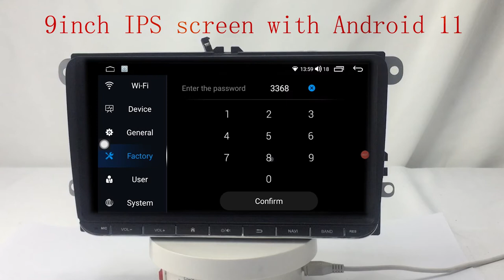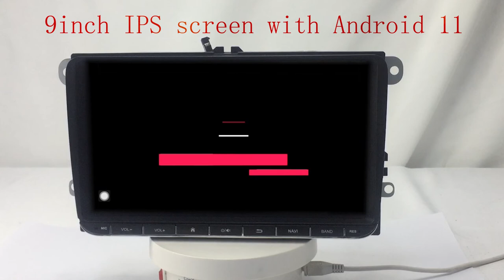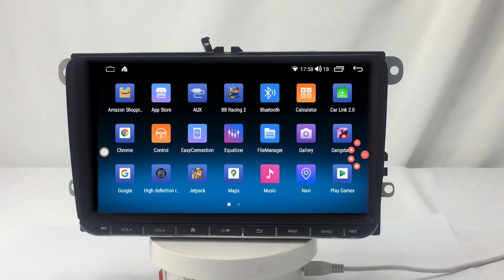9" Car radio android 11 4+64GB wireless carplay +Android auto for VW Jetta Golf Passat Caddy Tigu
9" Car radio android 11 4+64GB Carplay+Android auto Bluetooth 4G WIFI GPS IPS screen for VW Jetta Golf Passat Caddy Tiguan Transporter CC Altas  The newest  Android 11 system. wireless carplay +wired carplay +Android auto .

Here is the sell link on amazon US :
4+64 G